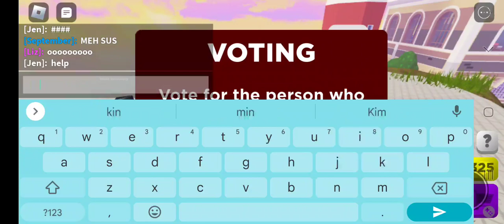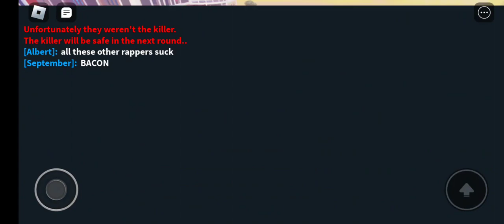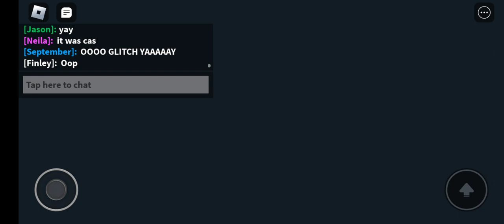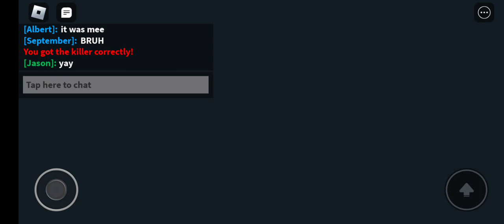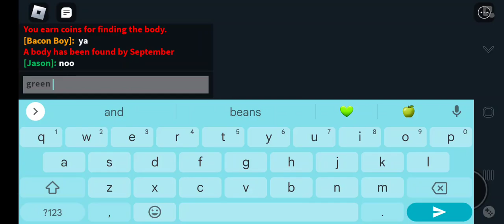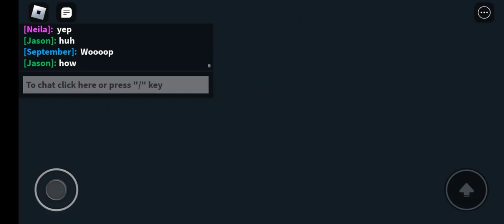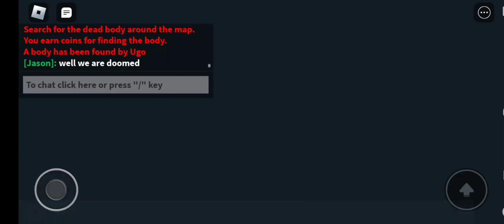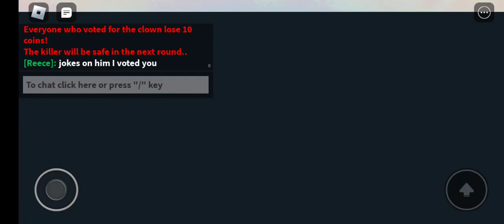I got trapped on Murder Island ... 2 in Roblox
Watch me try to survive on Murder Island 2 on Roblox.